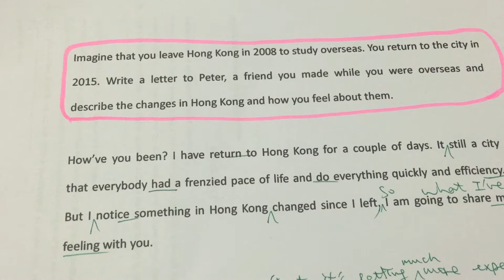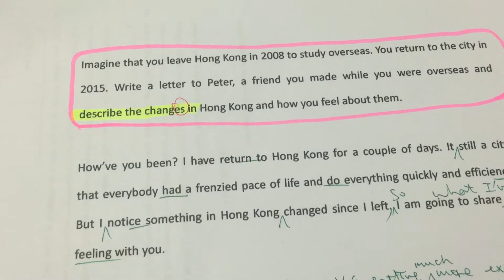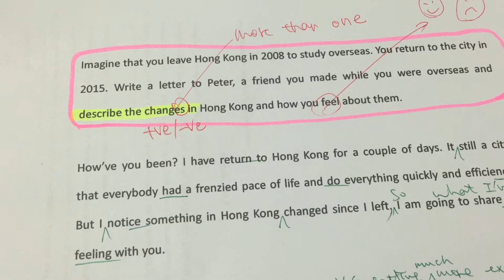作文要點組織 (1) by Nicolas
By Nicolas @ Shermanic English Team